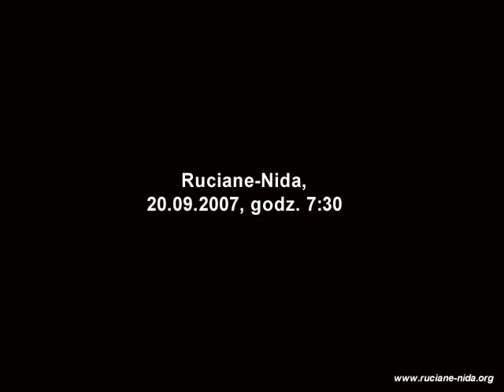WM15A-457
20 września 2007 r. Szczytnowska drezyna zbliża się do Rucianego-Nidy, gdzie przybyła na kolejny dzień prac przy remoncie linii kolejowej na odcinku Ruciane - Szeroki Bór